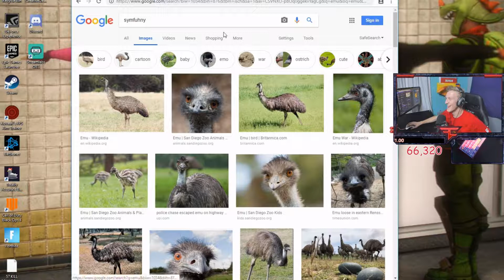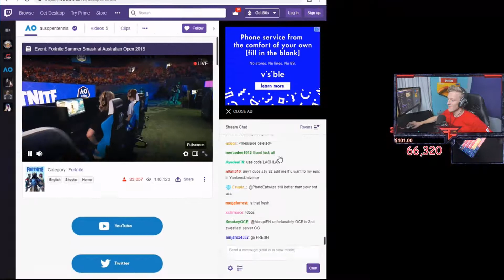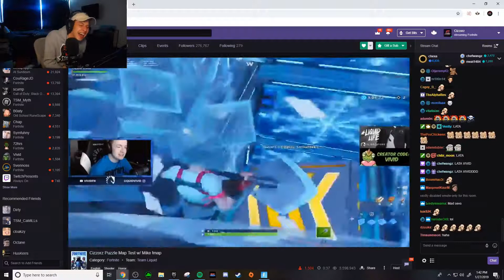Tfue Laughed So Hard After He Googled Symfuhny And Roasted Him Live! fortnite moments!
tfue laughed so hard after googled symfuhny and rosting him live